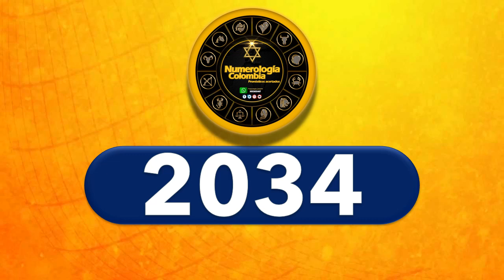NÚMERO ZODIACAL NÚMEROS DE LA SUERTE SEGÚN TU SIGNO ZODIACAL LOTERÍAS, LOTO, CHANCES 14 JUNIO 2022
suerte numeros,
loteria numeros,
signos,
suerte,

Tarot,
esotérico,
tarot gratis,
lectura gratis,
cartas gratis,
horoscopo gratis,
numeros gratis,
predicciones,
vidente,
adivinacion,
horoscopo de hoy,
pale,
loteria
numerosGanar
LOTERIA
PREDICE
HOROSCOPO
NUMEROLOGIA
TAROT
LOTEKA
NEW YORK

Numerología Colombia.